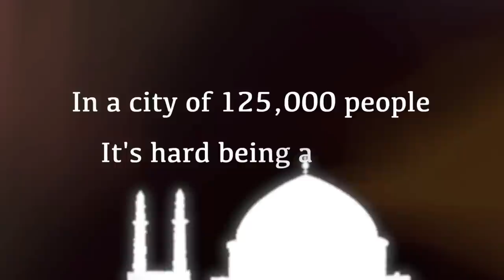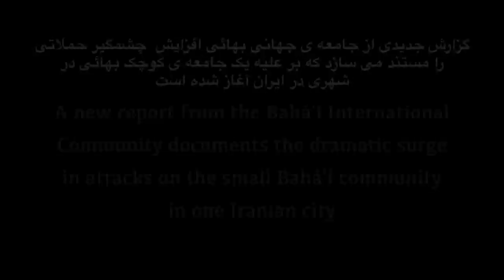Trailer: Baha'is of Semnan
Inciting Hatred: The Baha'is of Semnan: A Case Study in Religious Hatred

This report highlights the effect on one community of the Iranian government's methodical and organized campaign to incite hatred against the Baha'is and eliminate them as a viable social entity.

for more information.